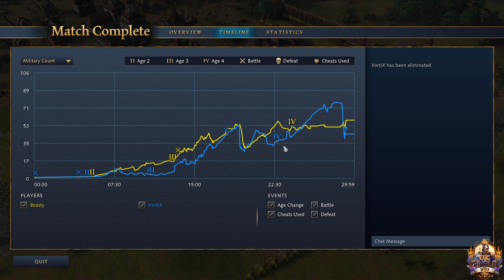$25000 Age of Empires IV - EGC Finals 2023 Beasty vs VortiX Match 3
Age of Empires IV $25000 Tournament Grand Finals Beasty vs Vortix Match 3.

Chinese ( @BeastyqtSC2 ) vs Rus ( @VortiX93 )

Support EGCTV and become part of the history of Age of Empires IV E-Sports